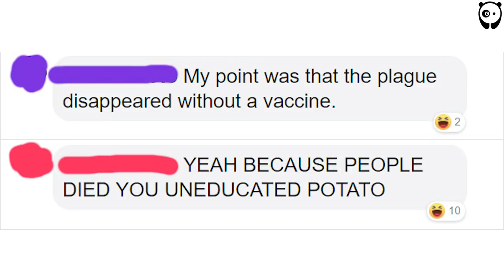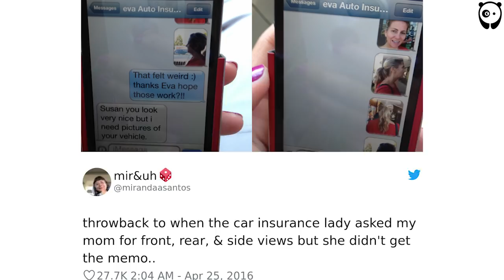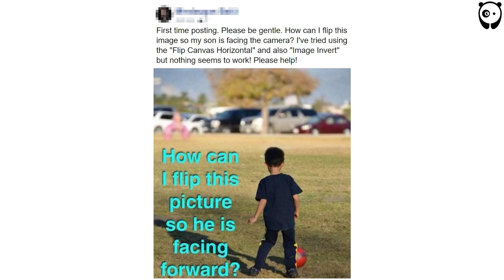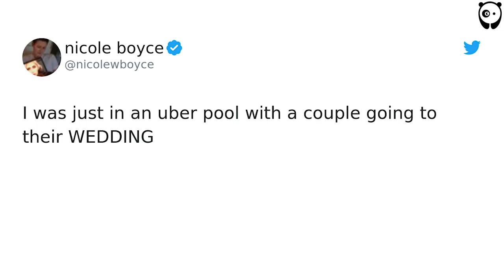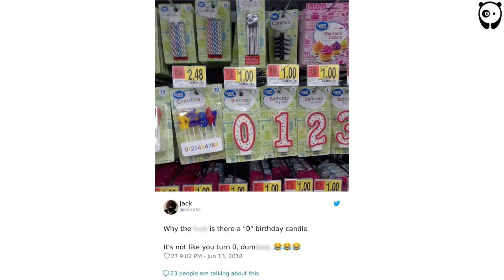PEOPLE FAILED AT BEING SMART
50 Times When People Failed At Being Smart

Even smart people do dumb things sometimes. It could be a misunderstanding, a lack of sleep the night before or just a simple lapse of judgment, otherwise known as a brainfart, that can strike at any time.

Harsh as it may seem, it is human nature to have a giggle at these moments. If you are lucky, you were alone and the only damage done was a slightly bruised ego. These people, however, had their brainfarts captured on camera for us all to chuckle at! From a simple slip of common sense to a glaring lack of logic, these moments of stupidity collected by us here at Bored Panda will leave you in disbelief, shock, and tears of laughter!

 gioplays
 exdee
 askreddit
 comment awards
 creepypasta
 scary stories